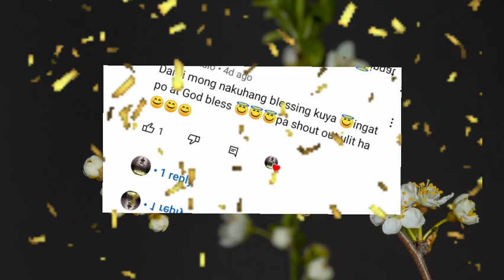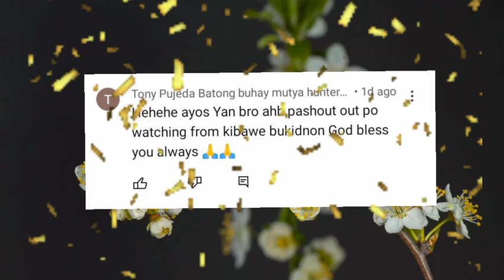MAGUGUSTUHAN KA NILA PAG MERON KA NITO,,,MUTYA SA PAG IBIG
Magandang Buhay mga kaibigan.Isa na namang mutya na makukuha sa halamang bulaklak na DAMA DE NOCHE